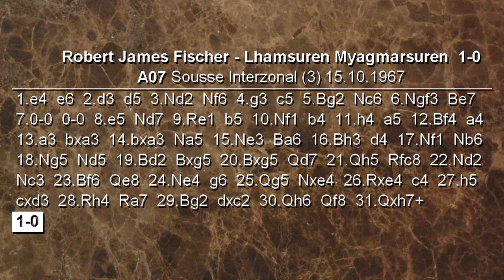Partite Commentate di Scacchi 252 - Fischer vs Myagmarsuren - Asfaltata e Fuga - 1967 [A07]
Il torneo interzonale di Sousse in Tunisia è forse passato alla storia per uno dei grandi rifiuti di Bobby Fischer, ma secondo me può passare alla storia pure per questa stupenda partita del genio Statunitense.

[Event "Sousse Interzonal"]
[Site "Sousse TUN"]
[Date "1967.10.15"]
[EventDate "1967.??.??"]
[Round "3"]
[Result "1-0"]
[White "Robert James Fischer"]
[Black "Lhamsuren Myagmarsuren"]
[ECO "A07"]
[WhiteElo "?"]
[BlackElo "?"]
[PlyCount "61"]

1. e4 e6 2. d3 d5 3. Nd2 Nf6 4. g3 c5 5. Bg2 Nc6 6. Ngf3 Be7
7. O-O O-O 8. e5 Nd7 9. Re1 b5 10. Nf1 b4 11. h4 a5 12. Bf4 a4
13. a3 bxa3 14. bxa3 Na5 15. Ne3 Ba6 16. Bh3 d4 17. Nf1 Nb6
18. Ng5 Nd5 19. Bd2 Bxg5 20. Bxg5 Qd7 21. Qh5 Rfc8 22. Nd2 Nc3
23. Bf6 Qe8 24. Ne4 g6 25. Qg5 Nxe4 26. Rxe4 c4 27. h5 cxd3
28. Rh4 Ra7 29. Bg2 dxc2 30. Qh6 Qf8 31. Qxh7+ 1-0

Difesa Francese chiusa
Bobby Fischer
Lhamsuren Myagmarsuren
Strategia Scacchi
Tattica Scacchi
Pistoia scacchi
video scacchi
Attacco
partita commentata
sacrificio
sacrifici
Pistoia Scacchi
Pistoiascacchi